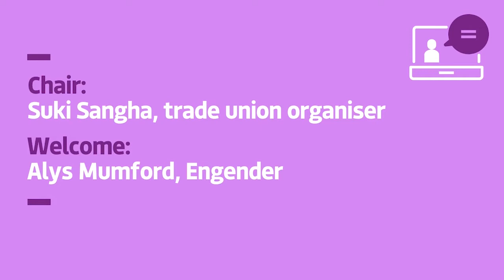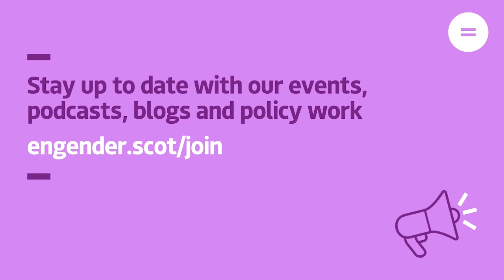WEBINAR - Make Bosses Pay with Eve Livingston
Feminists need unions, and unions need feminists. Engender welcomed journalist and author Eve Livingston to talk about her latest book 'Make Bosses Pay: Why We Need Unions'. Chaired by trade union organiser Suki Sangha, they discussed the power of women workers, and why young people need to be leading the fight for workplace rights.